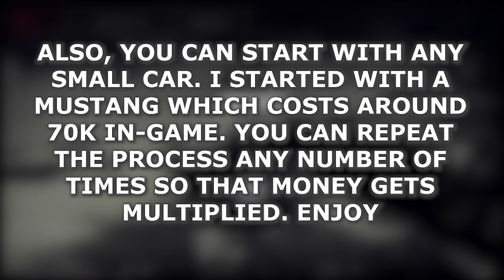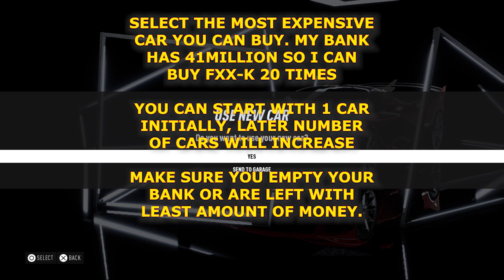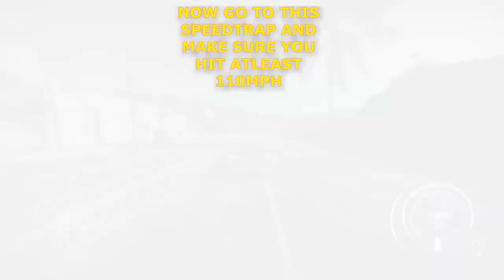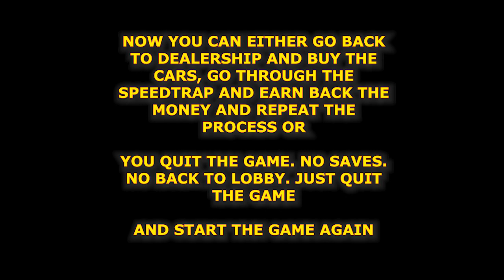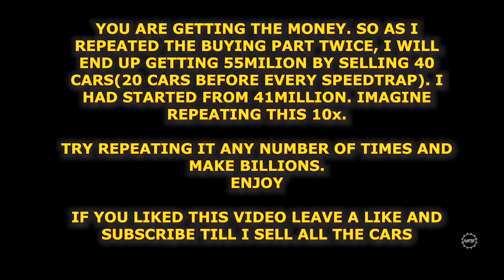MAKE $55 MILLION IN 15 MINUTES IN NFS HEAT | NFS HEAT EASY MONEY GLITCH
NFS Heat glitch to make millions
Tried and tested for PS4, Xbox One and PC